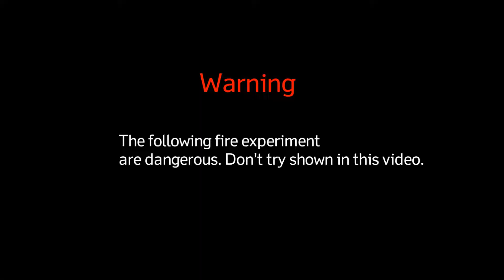Science Experiment - Calcium Carbide And Bootle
calcium carbide experiment
calciuk carbide and water experiment
science experiment 3rd grade,
science experiment 3 year old,
science experiment 3rd class,
science experiment 3rd standard,
science experiments 3rd class students,
science experiments 3d model,
science experiments 33,
science experiments 30 min,
3 science experiments,
3 science experiments shorts,
3 science experiments to do at home,
3rd class science experiments,
33 science experiments,
3d science experiments,
scary teacher 3d science experiments,
back to the future 3 it's a science experiment,
grade 3 science experiments to do at home,
top 3 science experiments shorts,
science experiment 4 class,
science experiments 4th class,
science experiment 4th grade,
science experiment 4 year old,
4th science experiments,
4 standard science experiments,
science 4 experiment can you hear the words i said,
science project 4th class,
science project 4 class,
science project 4th std,
4 science experiments at home,
4 science experiments,
4th standard science experiment in tamil,
4 amazing science experiments,
simple science experiments for 4th standard,
year 4 science experiments,
9th science practical book answer experiment no. 4,
science experiments for school exhibition class 4,
science experiments for 4 year olds,
11th science chemistry practical book experiment 4,
5 science experiments,
5 science experiments you can do with peeps,
5 science experiments you can do at home,
5 science experiments to do at home,
5 science experiments that will be conducted on gaganyaan,
5 minute crafts science experiments,
5th class science experiments,
5 amazing science experiments,
50 science experiments,
5th standard science experiments simple,
6 science experiments at home#science,
6 science experiments,
6 science experiments to do at home,
6th standard science experiments,
6th science experiments,
6th standard science experiment book,
science experiments for 6th standard in tamil,
6th to 10th science experiments,
7 science experiments,
7th class science experiments,
7th class science experiment project,
7th standard science experiment in tamil,
7th